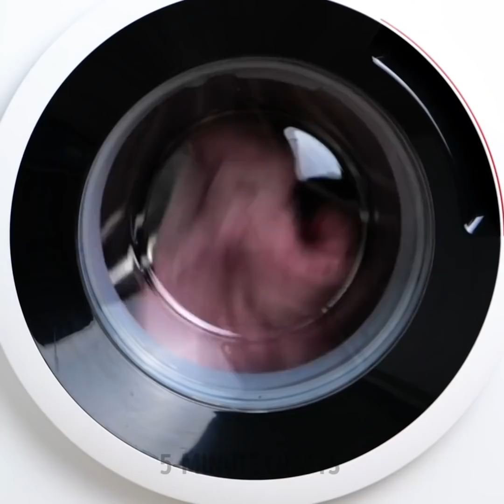35 Cleaning Hacks And Gadgets That Will Wipe Away Your Problems!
TIMESTAMPS:
00:14 Easy way to wash glasses
01:55 Handmade cleaning gadgets
02:39 How to remove tough stains
03:50 Simple way to remove hair from the sink drain
05:35 Replacement for a scoop
07:18 Cleaning gadgets
09:09 Car cleaning process